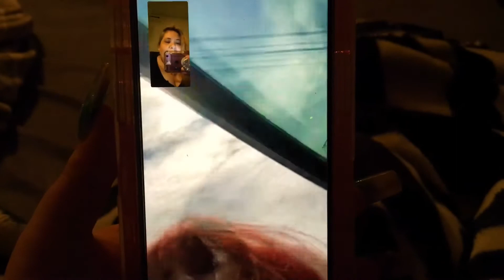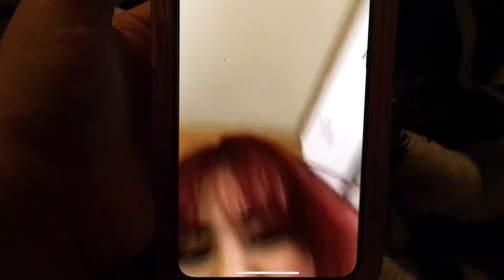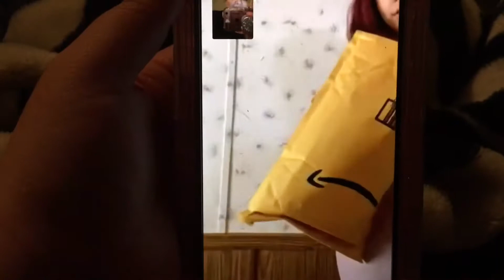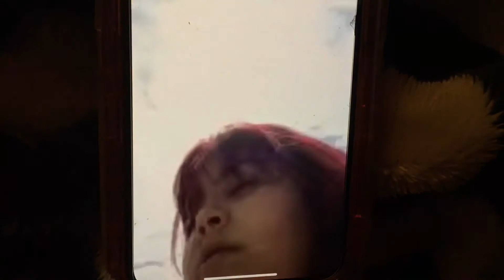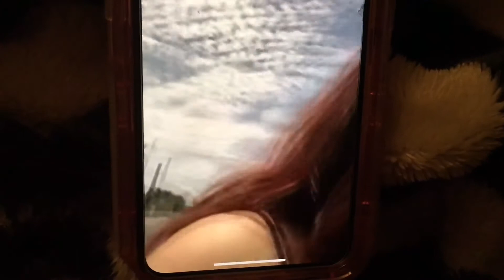DiaRio VLoG #39 2020 🎁 VLoG DiaRy #39 2020 HaPPy BiRTHDaY GiZMo